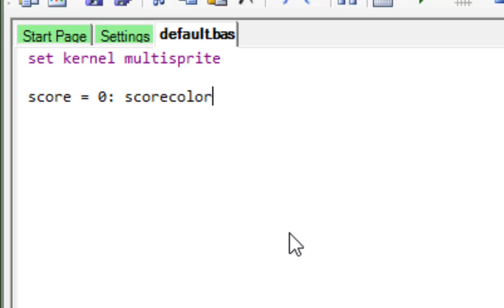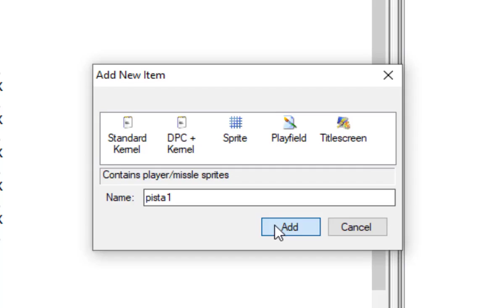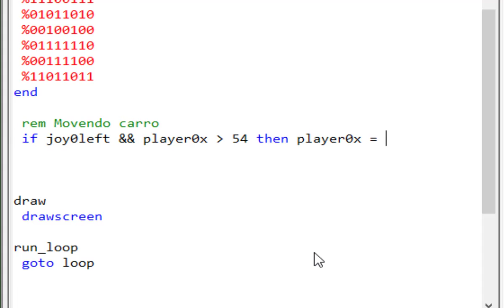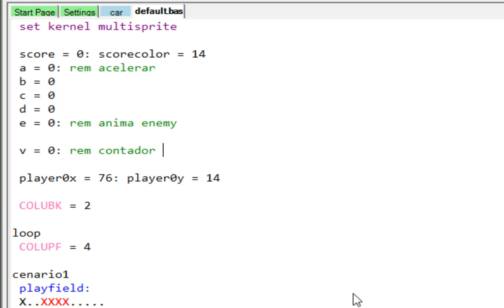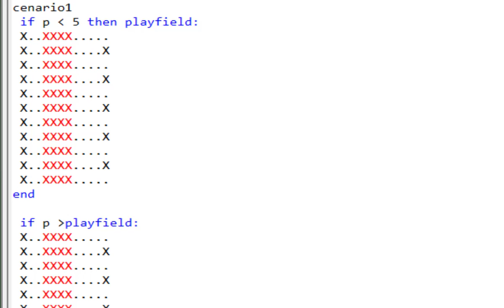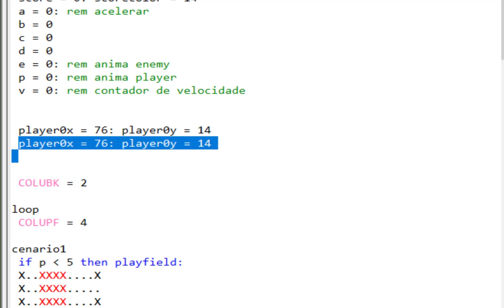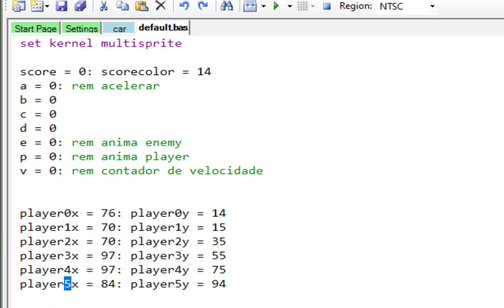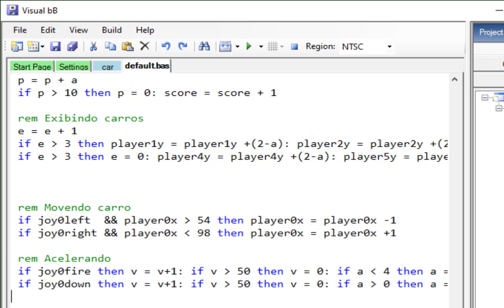Atari2600 Programming Car Rancing Atari